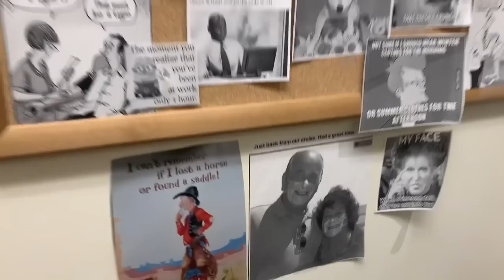NERVOUS BOY GETS BLOOD DRAWN AND HAS 55 INJECTIONS FOR ALLERGIES. YOU'LL NEVER GUESS HIS ALLERGY!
Zander faced a huge fear today and I'm so proud of him. Now for some answers.